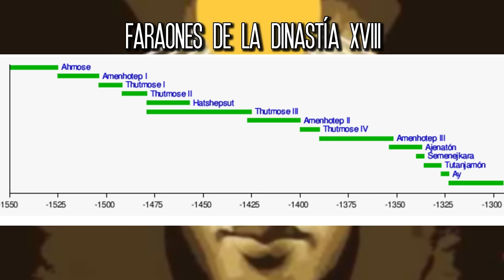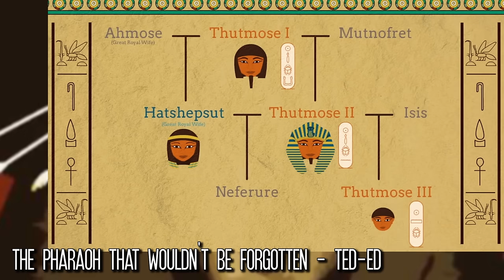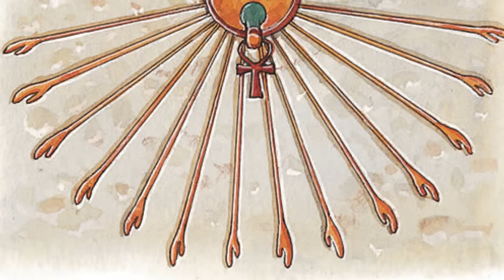ANTIGUO EGIPTO 4: El Reino Nuevo (1ª parte) Akenatón y el Culto Atonista (Documental Historia)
ANTIGUO EGIPTO 4: El Reino Nuevo (1ª parte) La reunificación y el culto atonista

0:00 Introducción
0:23 Reino Nuevo [Dinastías XVIII-XX] (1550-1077 a.C.)

Kamose venció a los hicsos y Amosis I comenzó una nueva dinastía en un Egipto unificado. Todo fue bien durante los siguientes reinados, con faraones como Amenofis I o Tutmosis I, quien edificó el famoso Valle de los Reyes. Los problemas comenzaron con la disputa del trono entre Tutmosis II y Hatshepsut, y más tarde con Tutmosis III.

Al final, Tutmosis III se hizo con el poder de todo Egipto y lo petó. Conquistó muchísimo territorio e hizo que en su país hubiese bastante calidad de vida. Aparte de las caries y otras mierdas. Pero los siguientes faraones quisieron liarla un poco. Hablo de Akenatón, que instauró un culto al dios Atón junto a su esposa Nefertiti, un monoteísmo para el que la gente no estaba preparada. Las cosas no salieron especialmente bien y Akenatón tuvo que darse el piro.

Tras él llegó Tutankamón, que murió jovencito, después Ay y finalmente Horemheb. La Dinastía XVIII fue intensa, aunque la XIX la sería aún más.